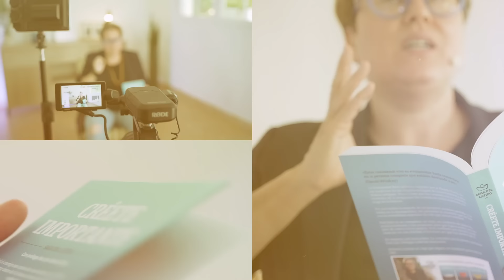MÍRALO ANTES QUE LO QUITEN DE INTERNET PARA SIEMPRE COLOCA CLAVOS EN TU BOLSILLO Y MIRA LO QUE PASA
Este es el video que no quieren que veas por su alto poder. MÍRALO ANTES QUE LO QUITEN DE INTERNET PARA SIEMPRE COLOCA CLAVOS EN TU BOLSILLO Y MIRA LO QUE PASA con tu dinero y tu energía en un solo momento. Salud, dinero y amor.